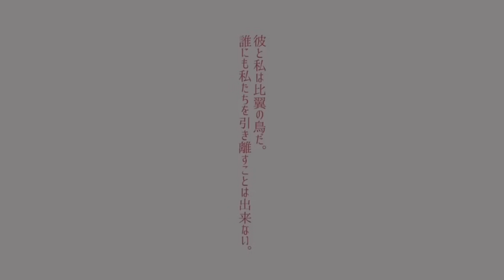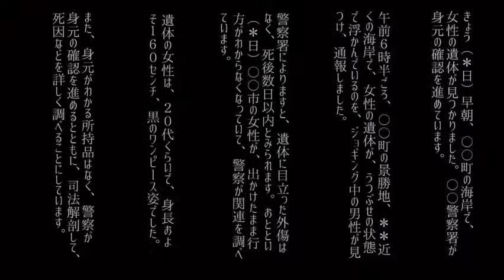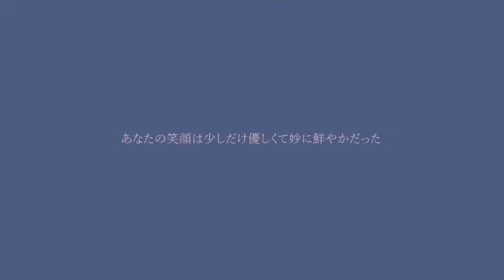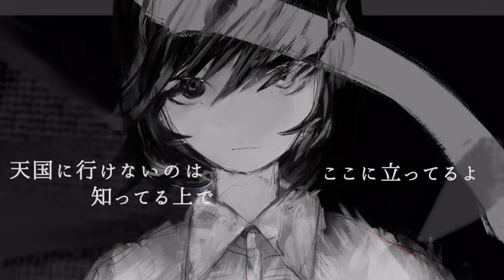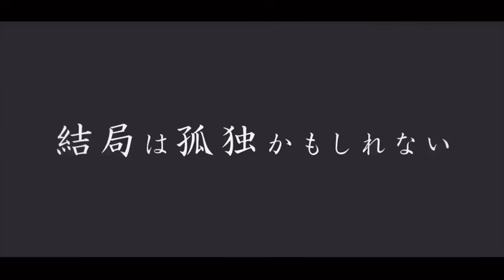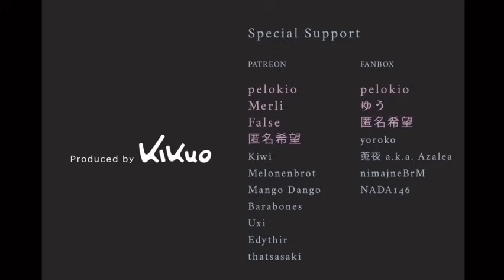魅惑的で不思議な中毒性MAXのボカロ曲メドレー【全20曲】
現在ボカロPとしても活動しています！